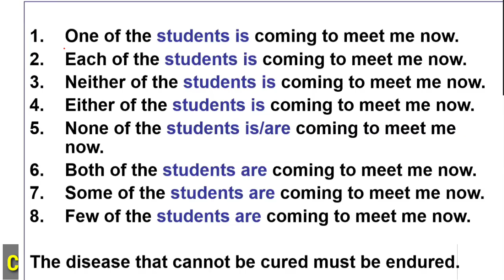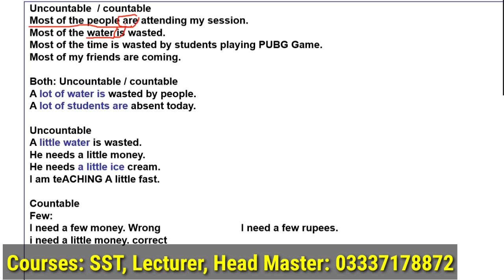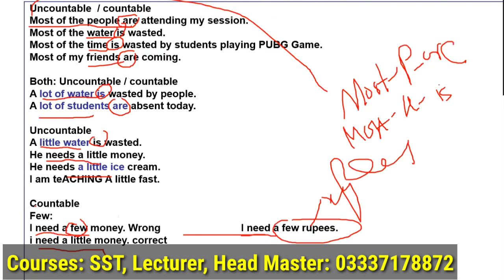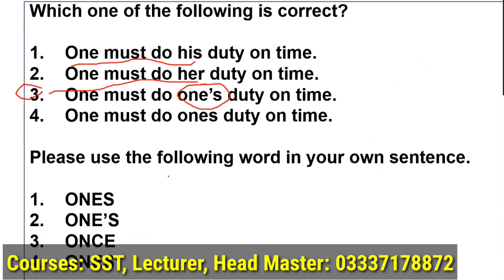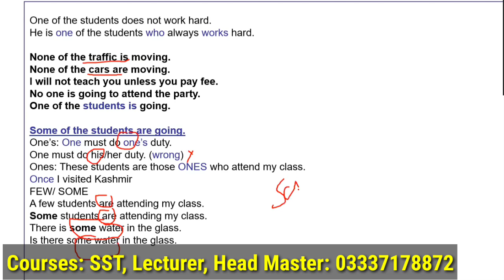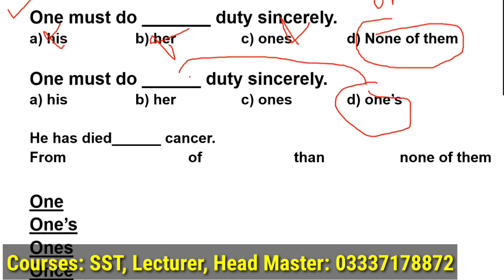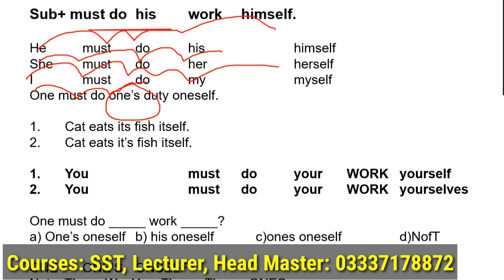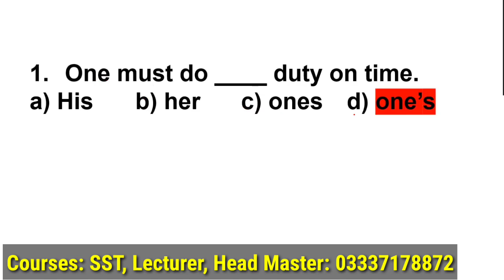SST | Lecturer | Head Master || MCQs || English